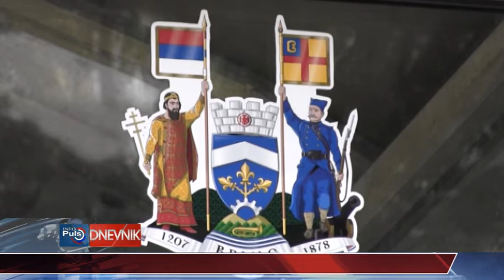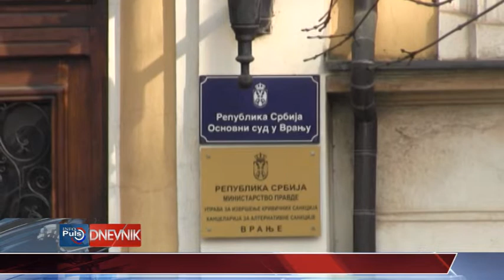Dnevnik 12 10 2018